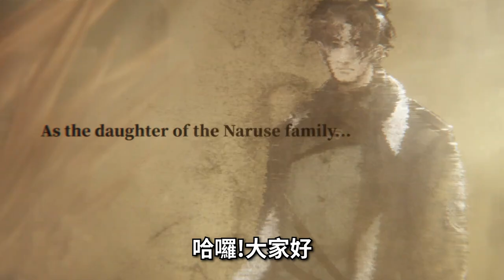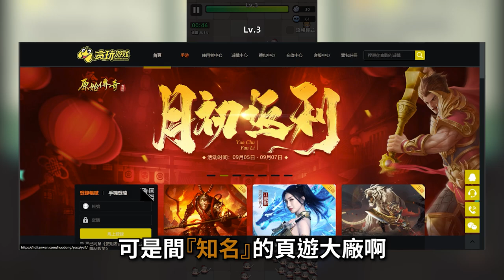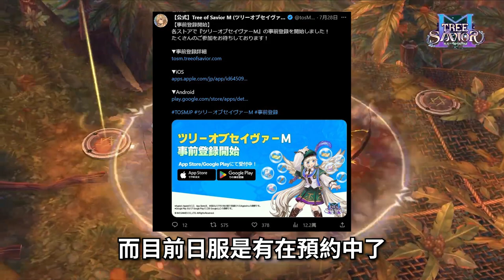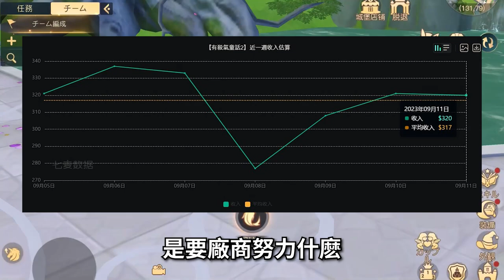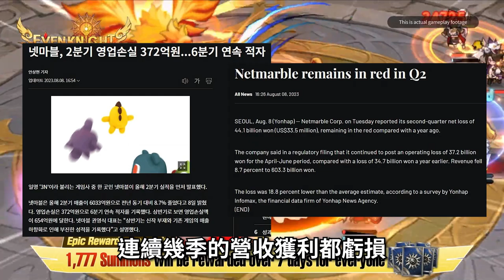【１２】《代號：雜談》彎彎月光下，韭菜在遊盪